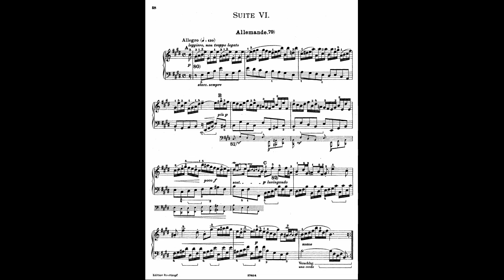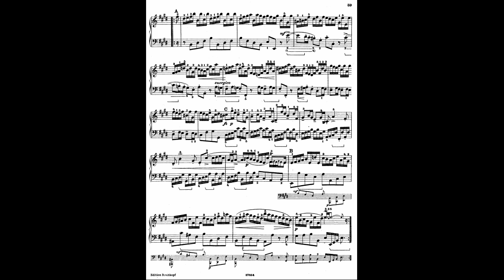J.S.Bach - French Suite N.6 (Allemande)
Quanto sudore mi è costata questa Allemanda, ma ora sono un po' più soddisfatto.
Grazie a chi ha la pazienza di ascoltare.